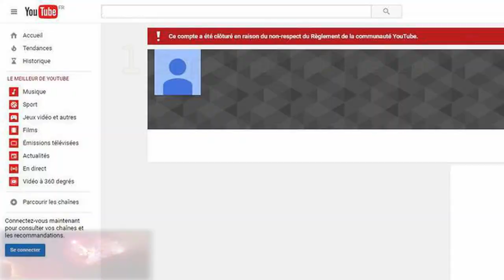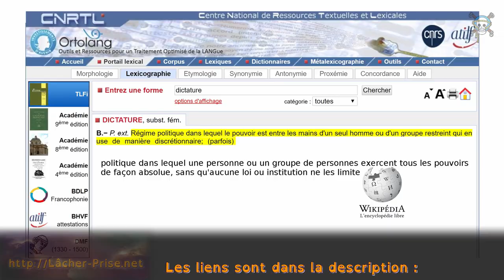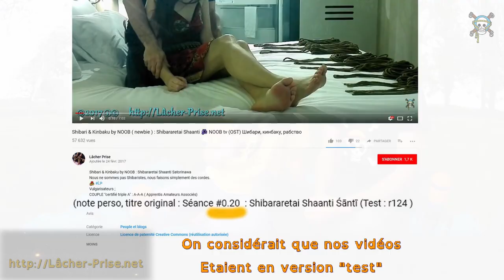[FR] REBOOT Nouvelle chaine Youtube et CENSURE New Youtube Channel CENSORSHIP Shibuntu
L&V # ĹҎ

LOGO : "Ombre"
( Encore merci )